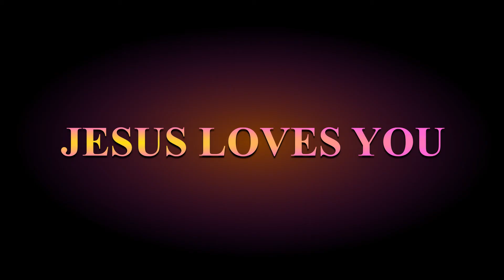God's Love Makes Us More Than Conquerors! Daily Devotion & Prayer Confession - Speak The Word of God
Repeat this Daily Devotion and Change Your Life By Speaking The Word of God with these Powerful Bible Confessions!  Confess The WORD of GOD and manifest the promises of God for every area of your life today. Meditating The WORD of GOD manifests the Kingdom of God in your life!

Meditation stops Hesitation and Confession brings Possession!

"...meditating God's Word is one of the most important ingredients for success in life."  - The Missing Link of Meditation by Dr. Bill Winston

These morning prayer confessions and affirmations are perfect for start the day meditation, daily morning meditation, daily devotion, scripture confession, or early morning guided meditation. Speaking these peaceful scriptures, healing scriptures and powerful scriptures from the Bible manifest the presence of God, promises of God, & the Kingdom of God in your life.

Manifest Kingdom Life gives you declarations from Bible, scriptures with music and relaxing nature videos as part of your routines for daily devotion, meditation, and confession.  Speak these Words over your life and manifest health, wealth, purpose, faith, peace, gratitude, trust, love, prosperity, & more!

You can watch these every morning as part of GRWM, art of living meditations, abundance meditation, morning inspiration and motivation, daily devotion, Christian meditations, confessions, or even in the evening as scripture meditation for sleep, deep sleep, or relaxation.

You can use these relaxing nature videos to pray the Word of God, learn how to pray, and start your day with prayer.

***Resources***

The book quoted above is a great resource for more meditation techniques, meditation tips, meditation practice or even to learn how to meditate and confess the Word of God over your life.

Another great resource to find out how and what to meditate is Meditate His Promises by QEW

The following book is another great resource on manifesting the Kingdom of God in your life through confession.

"Meditation brings you into a place where your spirit can discern every opportunity that will take you to your wealthy place..."  - Kingdom Concepts: A Handbook for Kingdom Citizens Compiled by Rashawn Wright -